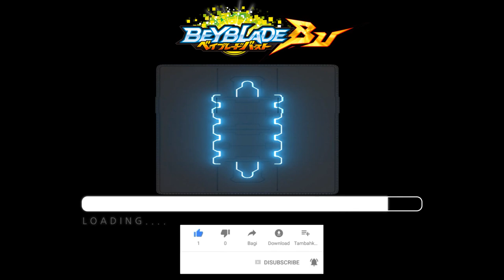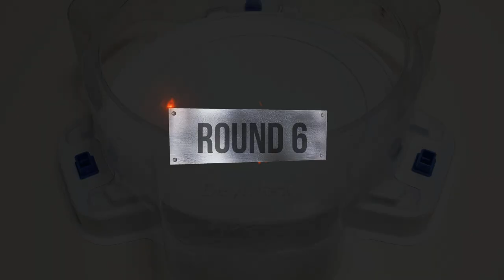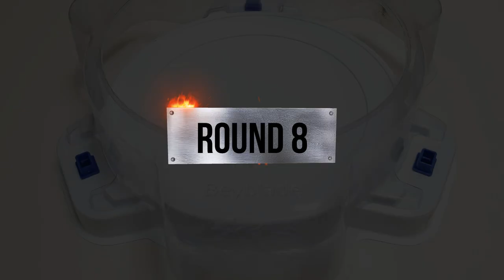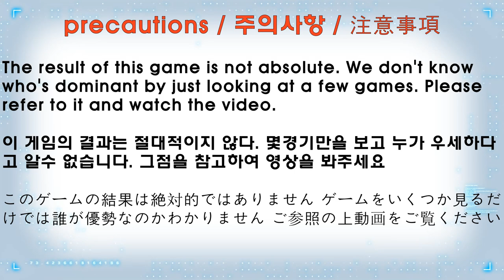Beyblade burst BU 【 Xiphoid Xcalibur VS Holy King 】 10 Round 베이블레이드버스트 BU ベイブレードバーストBU